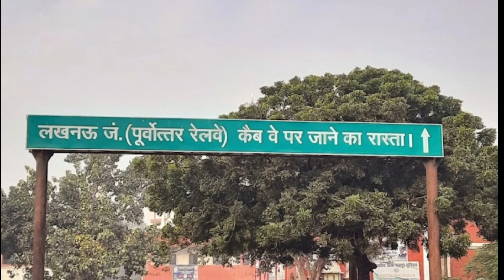लखनऊ चारबाग में होते हैं ऐसे काम|| charbaag area||lucknow metro station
lucknow charbaag
charbaag railwe station
charbaag metro station
lucknow tourist place
lucknow top places
lucknow area
charbaag lucknow metro station
charbaag ki markit
charbaag ka station
charbaag se judi jankari
charbaag bus adda
charbaag ka parisar
1.lucknow turest place
Lucknow Charbagh metro station area
Lucknow tourist place
Lucknow famous place to visit
Lucknow bada Imambara
Lucknow ghumne ki jagah
Lucknow famous place
2. Lucknow
3. Lucknow Charbagh
4. lucknow area
5. lucknow Charbagh metro station
6. lucknow girl